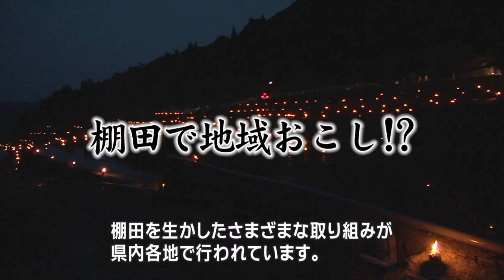熊本の美しき棚田 ～都市と農村をつなぐ、ふるさとの宝～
四季折々、美しい姿を見せる棚田。熊本県には、「日本の棚田百選」に選ばれた棚田が11カ所もあります。この美しい棚田を未来に残すために県内各地で行われているさまざまな取り組みについてご紹介します。
Beautiful Rice Terraces in Kumamoto
-Hometown Treasure connecting urban and rural areas-

Terraced rice-fields provide magnificent scenery from season to season. Kumamoto prefecture has 11 of "the 100 Best Rice Terraces in Japan". Let's take a look at some of the efforts made in various regions of Kumamoto, in order to preserve such beautiful rice terraces for the future.